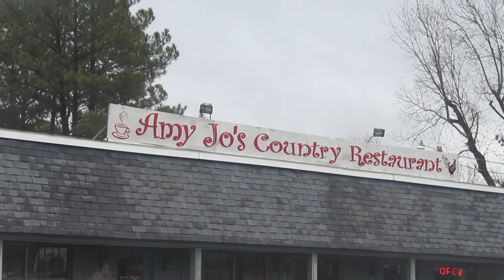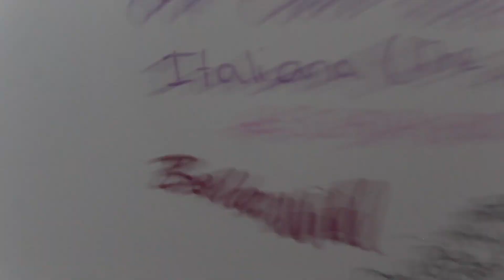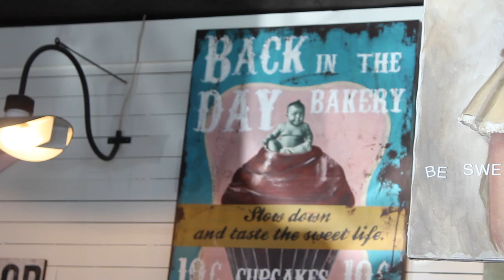A Day in Savannah (part 1)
Watch us take a spontaneous road trip to Savannah Georgia! This is part one of our adventure :)